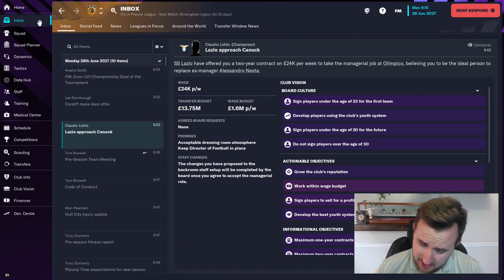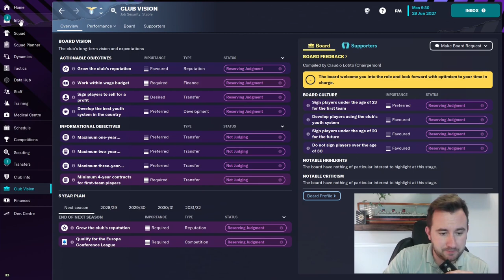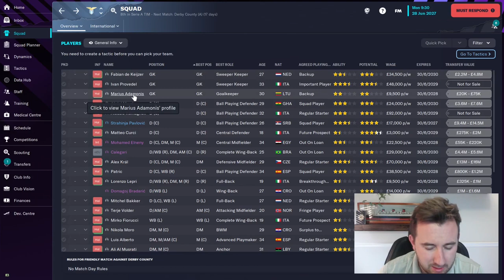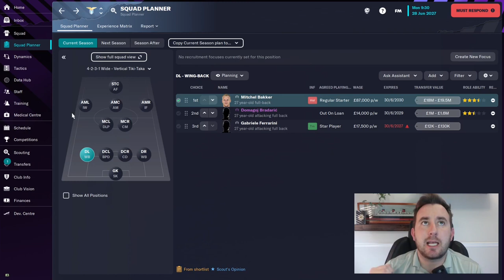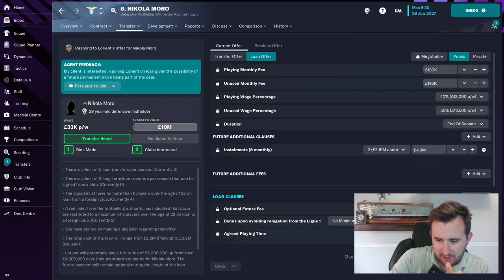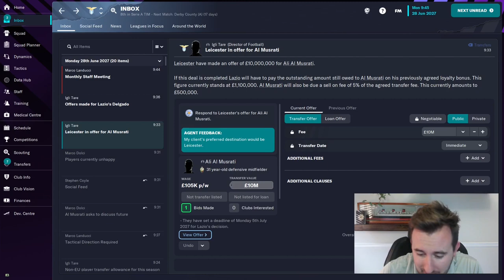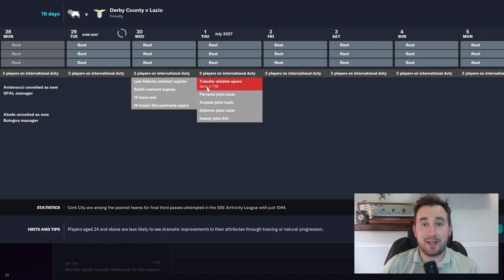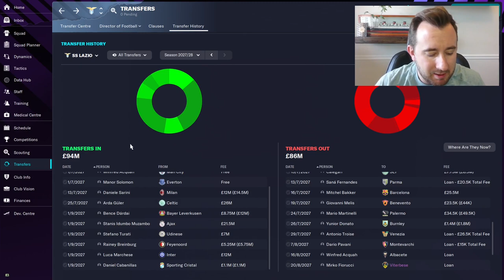New Club?!?! | Part 32 | S.S. Lazio | Football Manager 2023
We are starting from the bottom but where will we end up? Hopefully at the top, right? We started off our journey down in the Vanarama National League South with Tonbridge Angels. We are now in Italy with S.S. Lazio and are ready to take on a new country! In this video, we review the squad and see what we are up against!